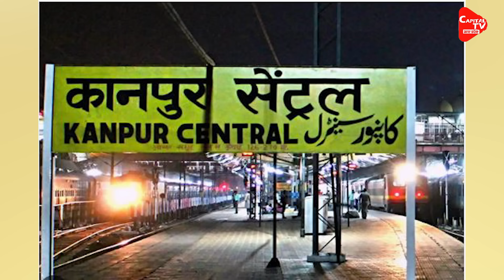कानपुर में सपा नेता निकला चेन लुटेरा, योगी की पुलिस ने धर दबोचा! | Capital TV Uttar Pradesh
The Police Has Taken Major Action In The Case Of Looting The Purse Of A Woman Who Was Returning Home With Her Family On June 8 In Kanpur. Let Us Tell You That The Accused Of Looting Who Got Shot In The Leg Is Said To Be A Samajwadi Party Leader.